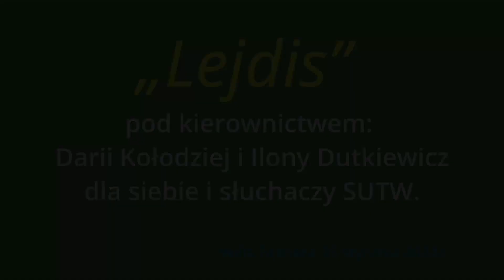2024 Lejdis w Willi Fitznera 25 stycznia 2024r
Gdy się osiągnęło słuszny wiek a mimo tego się nie poddają i tańczą. Jak One tańczą.